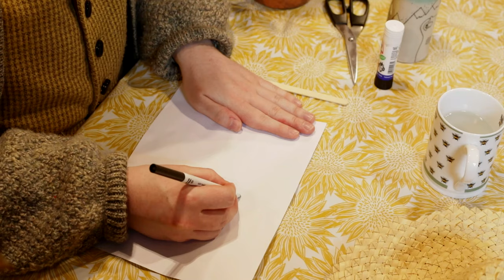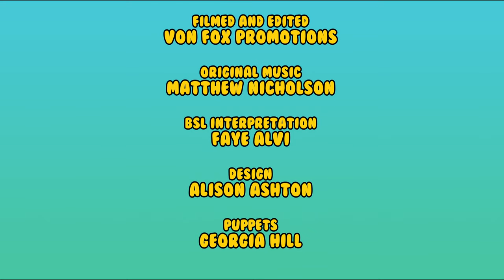Bumbling About Episode 3: Plant Pot and Bee Label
Fancy getting crafty? Join Kitchen Zoo and make a paper plant pot and bee plant label.

Created by Kitchen Zoo, Bumbling About is a free series of pocket sized online stories and crafts about busy bees to enjoy every day from 2-9 April.  Join Bob and Hannah as they bumble about the plant pots and hedgerows. Who will they meet? What’s the buzz? And will Bob get stung? It’ll be un-BEE-livable, really we’re not pollen your leg! Perfect for 3-7 year olds and their families, you'll be able to watch and join in on our YouTube channel every day from 2-9 April - no need to book! Captions and BSL available for each episode.

Creative Team:
Written and Performed by Hannah Goudie-Hunter & Bob Nicholson
Filmed and edited by Von Fox Promotions
Original music by Matthew Nicholson
BLS interpretation by Faye Alvi
Design by Alison Ashton
Puppets by Georgia Hill

Created by Kitchen Zoo and co-commissioned by ARC, Stockton and Queen’s Hall, Hexham